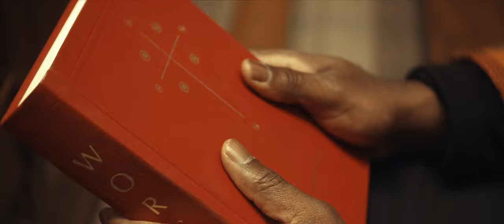Asem - Magician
Official music video for new single from Asem from his WEATHER CHANNEL EP